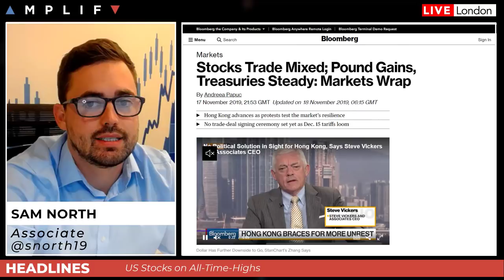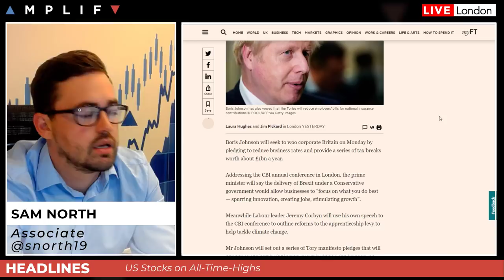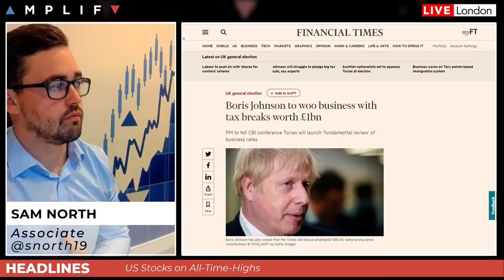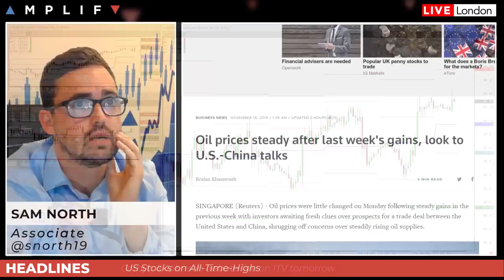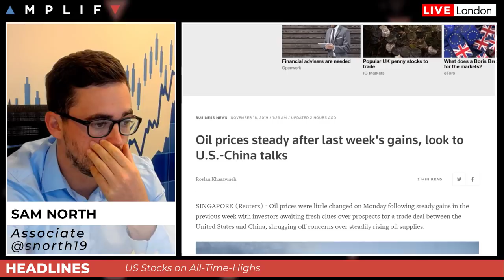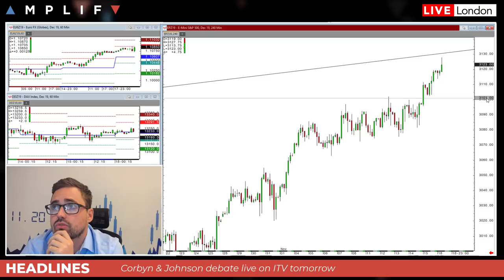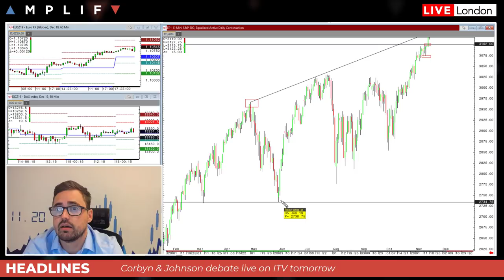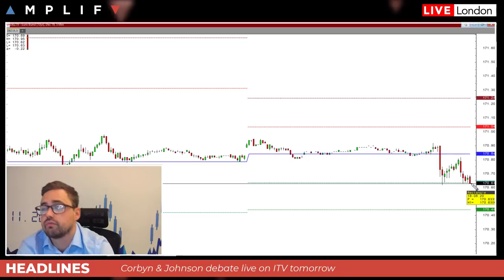The Trading Week Ahead: 18th - 22nd November 2019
Senior Associate Sam North delivers a look ahead for the session. Topics covered include:

- Summary of Last Week & This Morning's Sentiment (00:35)
- Look at the Weekly Calendar Highlights (03:59)
- Review of assets and their main drivers this week (05:22)
- Review of EUR/USD (05:22)
- Review of GBP, UK Election & Recent Polls (08:03)
- Review of AUD/USD (12:39)
- Review of Oil (14:23)
- Review of US Equities, FOMC & Trade Talk updates (16:25)